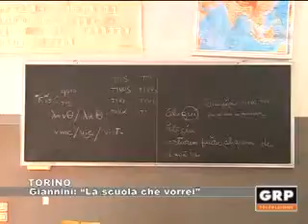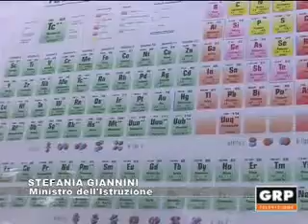Torino: Giannini La scuola che vorrei - GRP Televisione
Nella legge di stabilità "c'è una vera svolta nel diritto allo studio, per la prima volta la piramide è completa". Così il ministro per l'Istruzione Stefania Giannini all'inaugurazione della residenza 'Carlo Mollino' nella Cittadella Politecnica di Torino. L'abbiamo incontrata per capire quale potrebbe essere il futuro della scuola italiana.